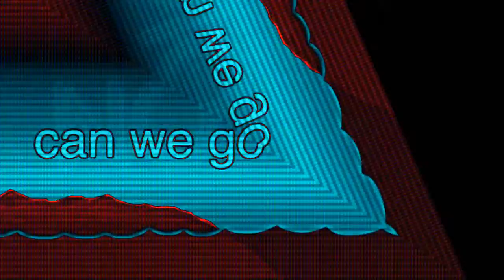Archive - The Sun Is A Deadly Laser Effects For Drums in 4ormulator V19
-- Archive details --
Original upload date: July 29, 2020
View count: 3,791 views
Like-Dislike ratio: 6-1

-- Original description --
See how the order of effects make a difference? Now you know why!